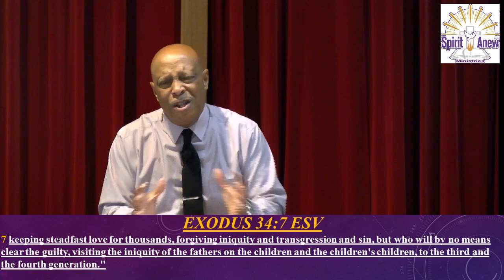PASTOR CHARLES R YOUNG " WHAT A MIGHTY GOD WE SERVE"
PASTOR CHARLES R YOUNG
WHAT A MIGHTY GOD WE SERVE
EXODUS 32: 1-8
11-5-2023